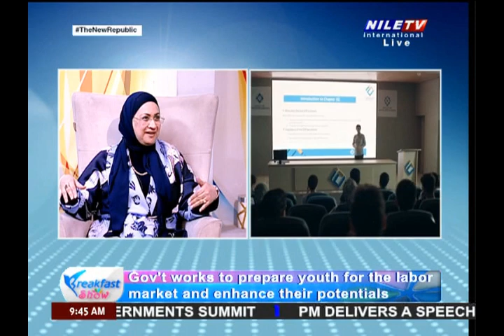Breakfast Show 13 2 2024 Dr , Noha Abd El Aziz